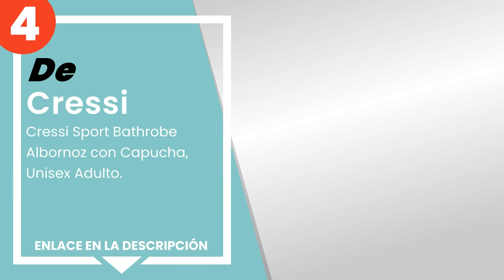Las 5 mejores batas para hombres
✋ Aquí están las 5 mejores batas  para hombres, disponible en el mercado.

 5) PETTI Artigiani Italiani Albornoz de Microfibra para Hombre ...

 4) Cressi Sport Bathrobe Albornoz con Capucha, Unisex Adulto.

 3) Bassetti - Albornoz con capucha para hombre/mujer, disponibl...

 2) ARENA Zeppelin Plus Albornoz unisex Zeppelin Plus Unisex adu...

 1) Arena M Premium Soft Robe Bathrobes, Unisex Adulto.

00:00 - Intro
00:09 - 5) PETTI Artigiani Italiani Albornoz de Microfibra para Hombre ...
00:34 - 4) Cressi Sport Bathrobe Albornoz con Capucha, Unisex Adulto.
01:00 - 3) Bassetti - Albornoz con capucha para hombre/mujer, disponibl...
01:28 - 2) ARENA Zeppelin Plus Albornoz unisex Zeppelin Plus Unisex adu...
01:45 - 1) Arena M Premium Soft Robe Bathrobes, Unisex Adulto.